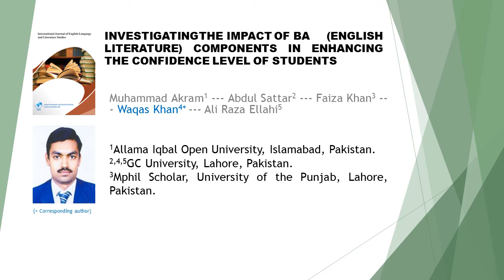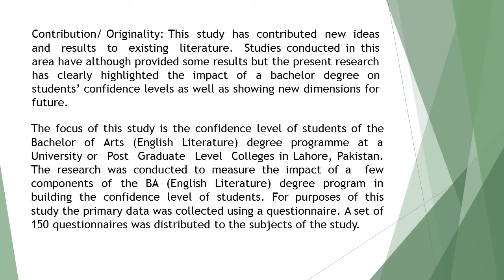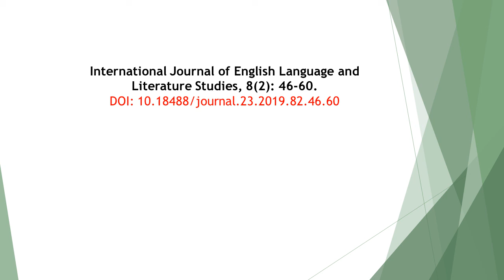Investigating the Impact of BA English Literature Components in Enhancing the Confidence Level of St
Investigating the Impact of BA (English Literature) Components in Enhancing the Confidence Level of Students